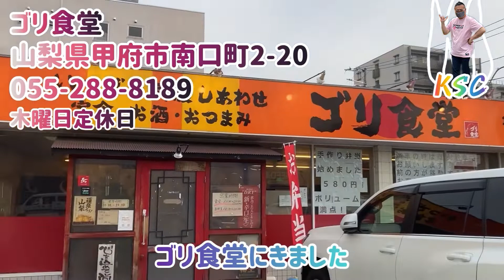山梨学院大学の学生が足繁く通うガテン系定食屋さんにせいちゃんがいく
山梨にあるゴリ食堂はとにかくスタミナ系の定食が多く、それでいて値段もお手頃かつボリュームもあり、味もNICEなので、学生さんにも人気ぐあり、特に山梨学院大学の体育会系の学生さん御用達の店でした♬
とにかく山梨にきたら一度は寄ってみてください♬